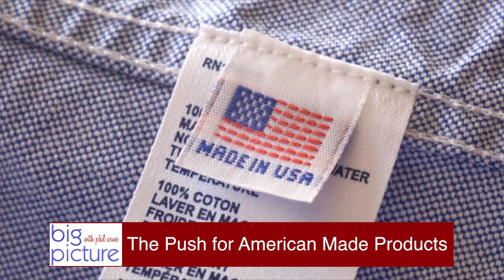Big Picture Frank Todaro Part 1